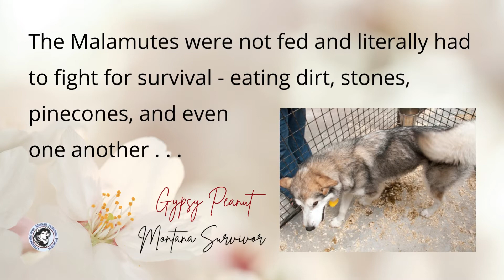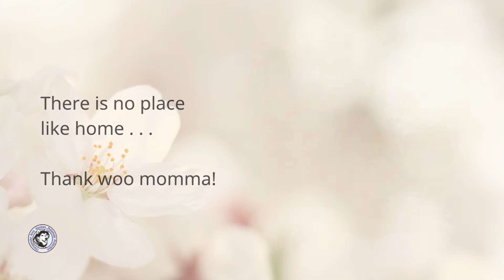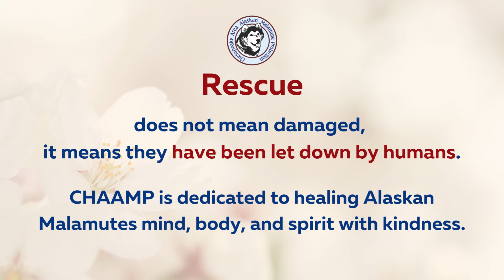Gypsy Peanut Piglet Pottamus 2022May21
Gypsy Peanut Piglet Pottamus earned her silver harness and joins the CHAAMP Family over the Rainbow Bridge. Our hearts go out to Vivian Griet-Camacho & Tim Camacho. Her story touches our hearts deeply. We hope we captured it in this video made with love and gratitude to Gypsy's family.

Here is an excerpt from Gypsy's farewell letter.

. . . I am not fancy & perfect like those pretty show dogs but I am still special with my own story.  Thank you momma for letting me show them who I am- I am a survivor! you told me "Gyps! momma loves your mangled little ear. it is a sign of your strength and your spirit!  YOU are imperfectly beautiful, baby girl!"  i believed you momma, and you were so proud of me always.

you gave me alot. momma, but my most favorite thing you gave me is my daddy.

you made me feel so special to be ring pup when you hitched with daddy. i had pretty flowers to wear around my neck and you made me a pink tutu with bells so i could match the other girls! I was so very glamorous and so excited i howled at all the people when alyssa walked me down the aisle to see daddy at the front with pastor bobby! the day was so busy & fun that i was so tired afterwards. i couldn't wait to get home in the AC and sleep the night away till you came home the new Mr & Mrs.

daddy is the bestest daddy you could have found for me. he let me ride in his truck. he took me to lowe's and let me be snoopervisor on his DIY home things. he built steps especially for me to the backyard so i don't have to go down so many into the basement then up so many to outside into the yard. He let me have his Eagles tshirt, and he also gave me my first yummy doggie ice cream!

WOOOO! And i was super-excited when daddy took me in the camper trailer 5 wheel thing and we stayed on base like a mini vacation. daddy had scotch and cigars while i watched the deer and geese. i relaxed and slept alot on that vacation with daddy. he said it was nice and quiet without you there. but i missed you momma.

on Fridays i really liked waiting on the front porch for daddy to come home after being on base all week. he would grab all his things out of the car in both arms and when he saw me wagging my tail and howling across the lawn, he dropped everything just for me! he gave the best scratches, hugs and belly rubs ever! even better than you momma. i know he loves me as much as you do. my heart is happy that i can say good-bye to daddy today before the navy ships him some place far away where i wouldn't be able to see him anymore.

please dont cry for me. i will be ok. i will meet stoli, oma and opa, and daddy's daisy and duchess on the other side of the bridge. and we will all run, dance and play together without any pain or illness. you always did the good and right things for me momma. This is the last time you will have to do that for me.. even though i know it hurts you so very much to do it.

momma you always called them Gypsy peanut adventures. I'll still be in your heart and in daddy's heart, and in your thoughts forever  i promise momma. i am your good girl and i will be right there.
i am just heading on another adventure now without you. but i know momma, you and daddy will join me and the others when you are ready- like I am ready now.

i loves you momma and i loves you daddy. please don't be sad. thank you for loving me so much! you gave me everything and made me a happy little girl. AWOOOOO! ❤️

Love, your good girl,
Gypsy Peanut piglet pottamus 🐾💜